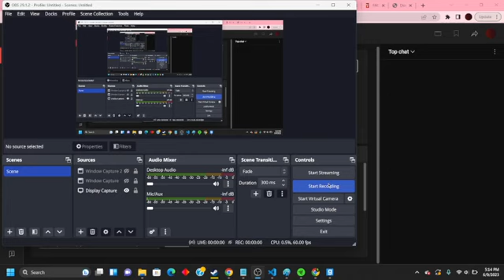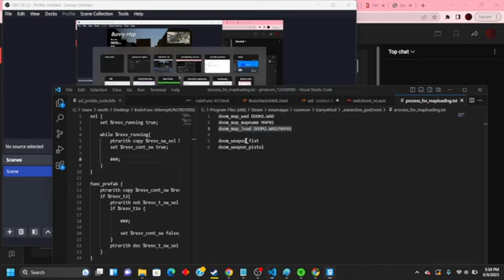gmDoom2 Playthrough (DOOM 2 On Garry's Mod) [Part 3, Prerecorded]